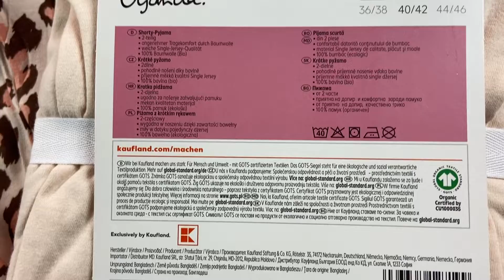Лот D12-30639, Піжами жіночі Oyanda, вага 3,65 кг (15 шт) Ціна 1 870 грн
.Піжами жіночі Oyanda
Розмір:від S до XL
15 комплектів